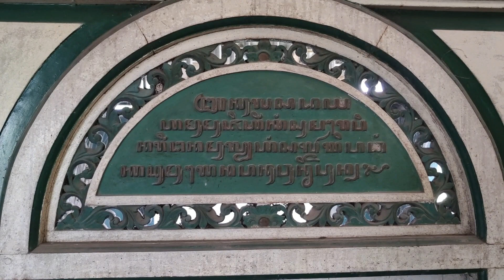SITUS CENDANASARI, Makam Patih Danureja dengan kuda klangenan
Situs Makam Cendonosari dibangun 1932, terletak di bukit buatan yang dikelilingi parit selebar 5 meter menghadap ke selatan. Bukit buatan itu dibuat dengan mengambil tanah di sekitarnya, dan kini menjadi kolam. Cungkup  makam dibuat dari kayu bercat hijau kuning yang sudah pudar warnanya.
Gapura masuk ke pemakaman memiliki hiasan kala yang disebelahnya terdapat bale palereman, tepat pemberhentian sementara jenazah yang hendak dimakamkam.  Di makam dengan tangga sampai depan cungkup berjumlah 64 inilah dimakamkan Patih Danurejo VII, patih  Kraton Ngayogyakarta Hadiningrat dengan istri GKR Ayu yang merupakan putri Sultan Hamengku Buwono VII dengan permaisuri.
Kondisi makam yang merupakan cagar budaya ini sudah memrihatinkan, Banyak kayu yang sudah lapuk. Bahkan ada pagar lurus dari gapura pintu masuk, yang sebagian masuk dalam dinding rumah warga. Di kompleks ini juga ada makam kuda klangenan Patih Danureja, Kyai Dhawuk